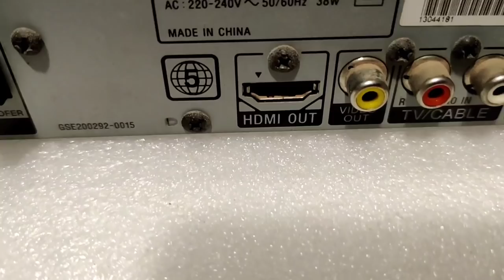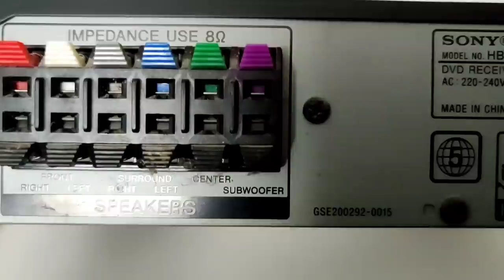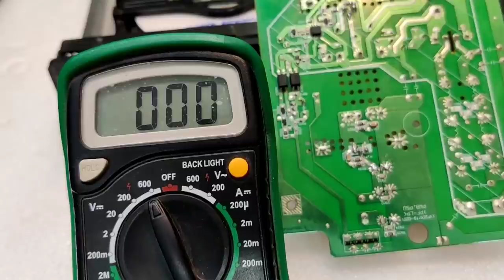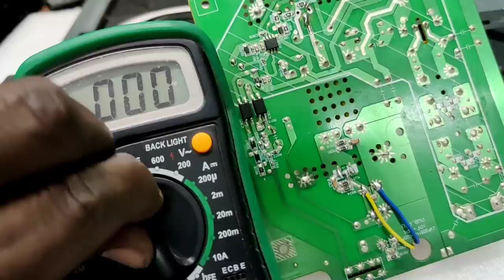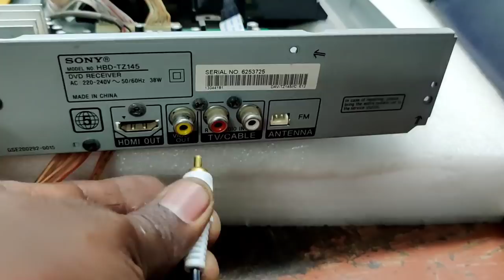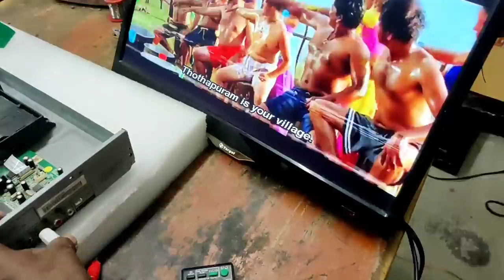SONY Dolby surround system No power, resolved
SONY Dolby surround sound system power
supply problem resolved full explanation
full details videos

MANO audios,
RAJAPALAYAM.